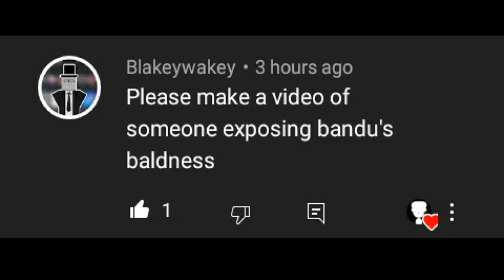EXPUNGED EXPOSES BANDU'S BALDNESS (NO FAKE) (100% LEGIT) (REAL) (3 AM) (GONE WRONG) (MY WIFE LEFT)